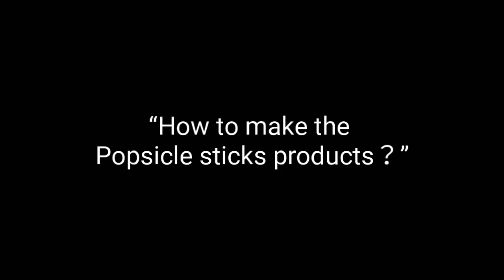3#How to make the props glasses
From Popsicle Stick!